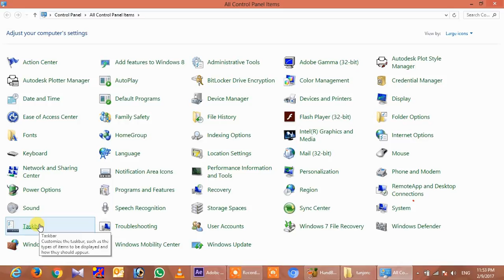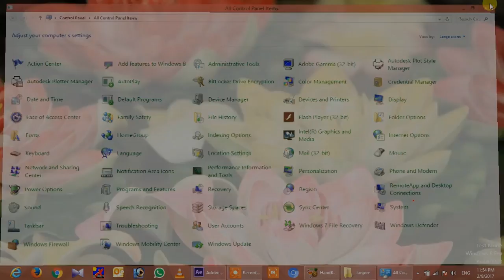customise the taskbar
Source;